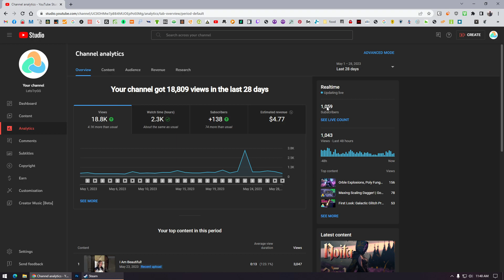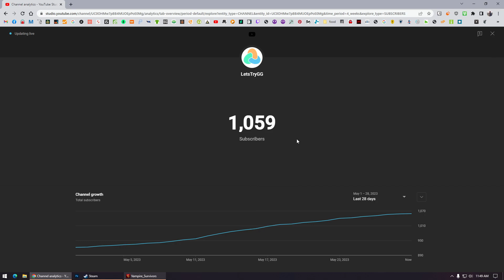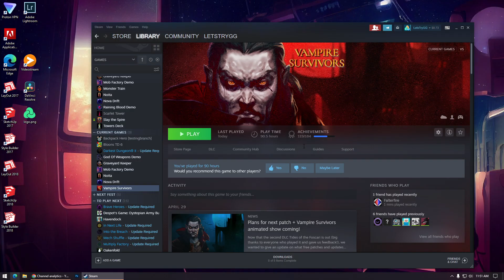Starting Fresh: Vampire Survivors Daily Let's Play S2E1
Dive into an intense indie roguelike adventure as we engage in a strategic weapon evolution battle in a captivating gameplay series of supernatural challenges and bullet-filled mayhem.
Shure MV7